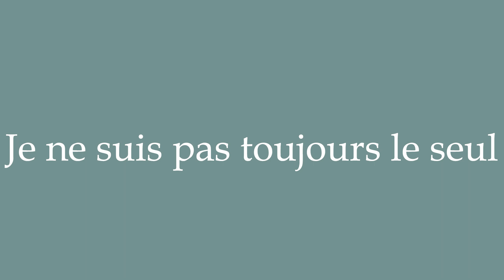How to Pronounce ''Je ne suis pas toujours le seul'' (I'm not always the only one) in French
Learn how to say and properly pronounce ''Je ne suis pas toujours le seul'' in French with this free pronunciation tutorial. Apprenez à prononcer des mots en français grâce à nos tutoriels.